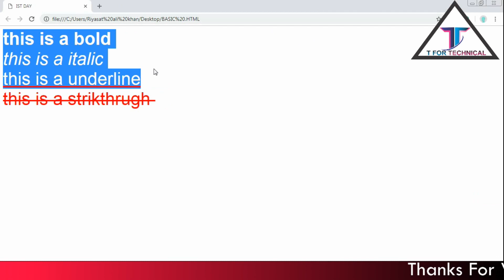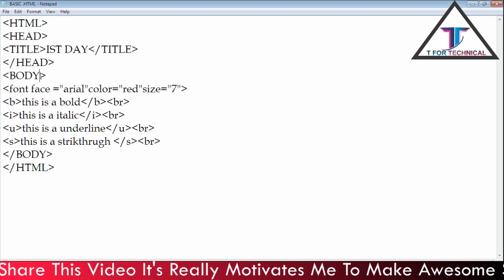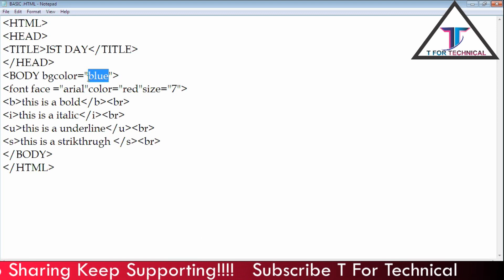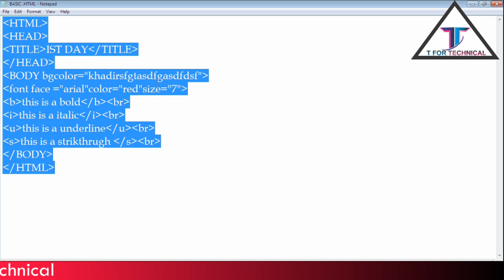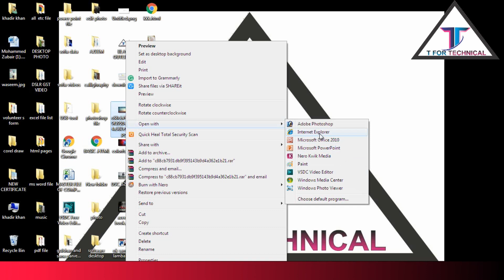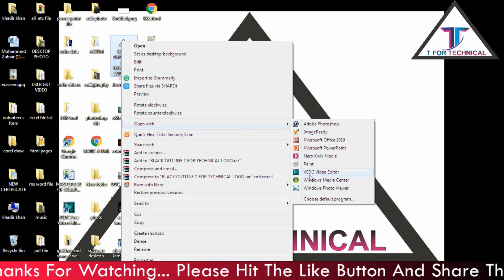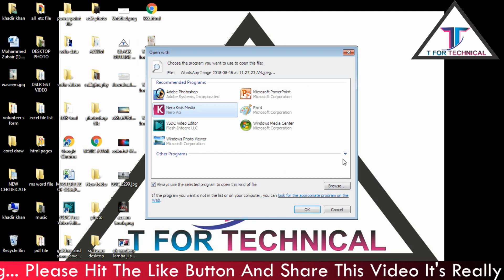HTML BASIC PART 5 IN HINDI || HOW TO USE BODY BACKGROUND IN HTML || HOW TO CREATE WEBSITE BY HTML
DOSTO AAJ HUM SIKHANGE HTML KAI USE SE WEBSITE MAI BACKGROUND MAI IMAGE OR COLOR KESE LGAI  KESE KIYA JATA HAI  KASE CREAT HOTI HAI